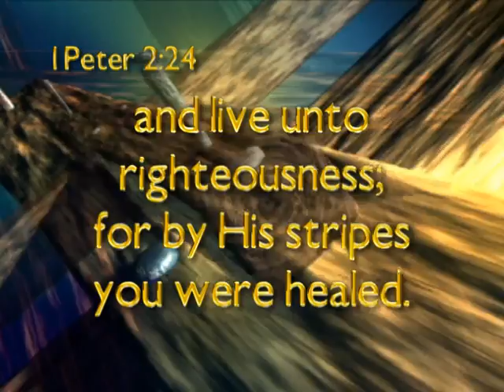Testimony of Jesus 48 Randy Altmeyer 2007-07-10